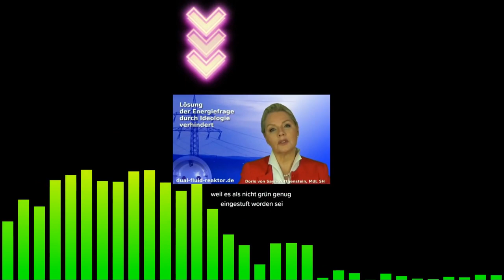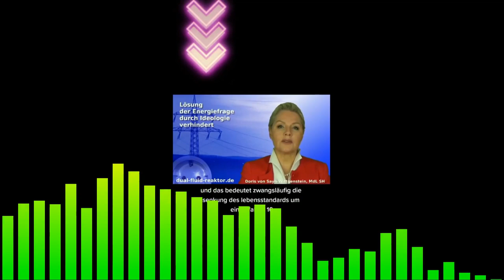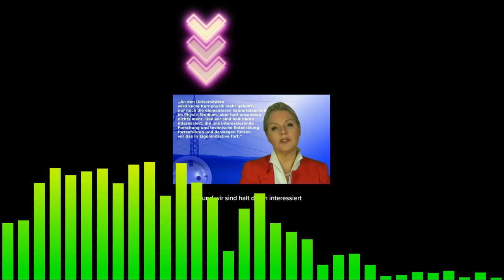Der Reaktor-Dance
Mir wurde mal das Video von der gesamten Rede zugeschickt und ich fand es lustig, daraus ein Remix zu machen.